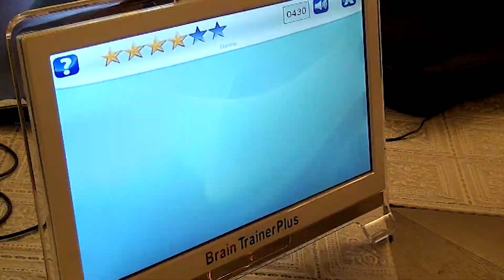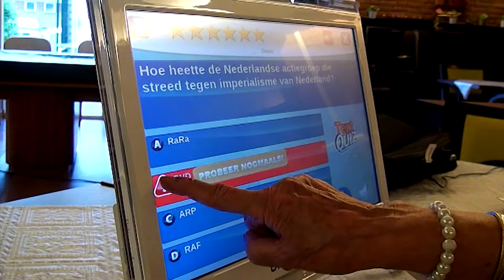Geheugenfitness voor ouderen bij Florence Houthaghe